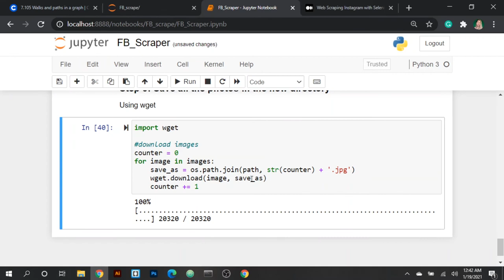Web Scraping Facebook Time Lapse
Hi everyone, here's a quick screen capture of the automated Facebook Scraping Bot I've build to extract all your personal images and save them on your computer.
This code also includes tagged images (hosted on other peoples' FB profiles) as well as your personal photos from all your albums and posts.
I will film a tutorial on this as soon as my new computer arrives next week! (my old computer is no longer with us 😅)
In the meanwhile, feel free to use/adjust any piece of code you need from this .ipynb notebook on my Github
If you want to learn about some of the Selenium commands, checkout my Web scraping Instagram with Selenium article:
Or wait for the step by step code-along tutorial, where we can build it together and talk about the reasoning behind all the loops and commands ;)
It was highly requested, so enjoy! 😄